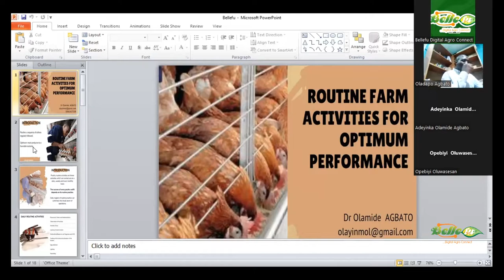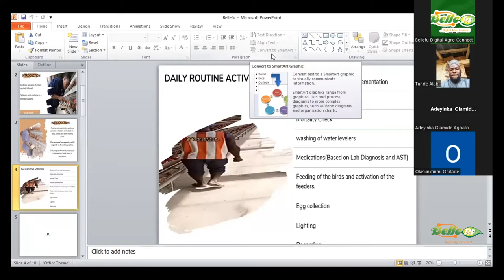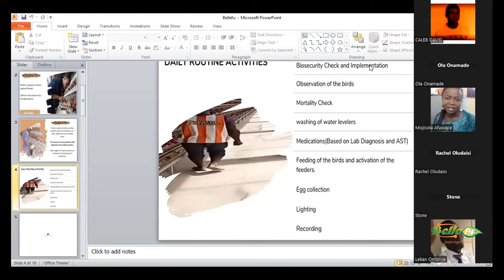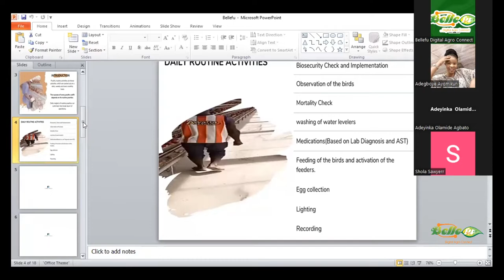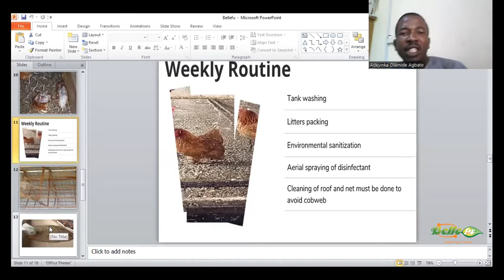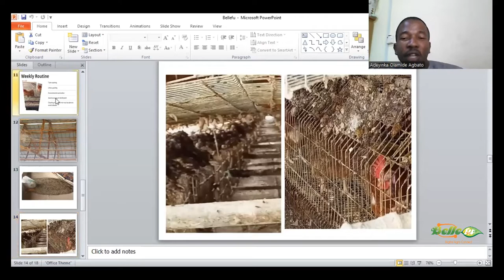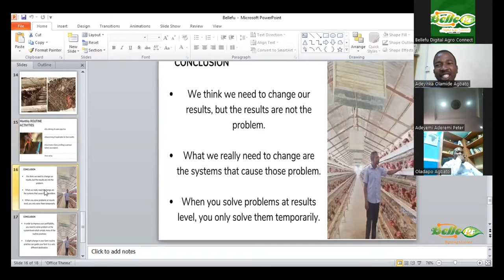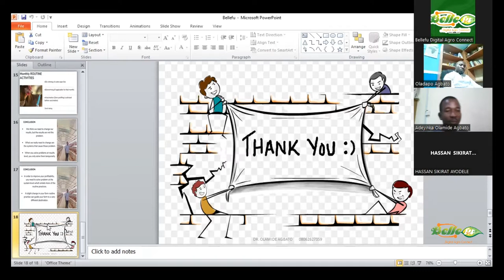ROUTINE FARM ACTIVITIES FOR OPTIMUM PERFORMANCE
The successes or failures of any farm enterprise are centered around routine activities which are daily, weekly and/or monthly. In this video you will come across the often ignored acts or  inactions of many farmers which have defined the realities of the farm businesses.